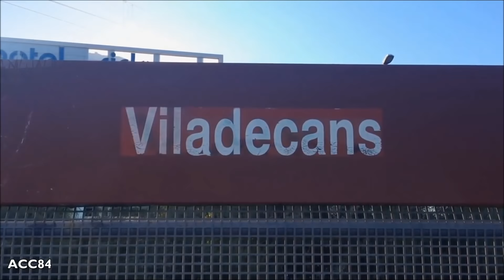Viladecans R2 : Rodalies Barcelona ( Renfe 252 - 450 - Civia )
Estación de Viladecans de Rodalies Renfe Barcelona (R2). Trenes Renfe 252, 450 y Civia.

- Estación inaugurada en Octubre de 1991.
- La estación se encuentra entre las estaciones de Gavà y El Prat de Llobregat , en el municipio de Viladecans. La estación es propiedad de Adif .

Music

ACC84 (2016)